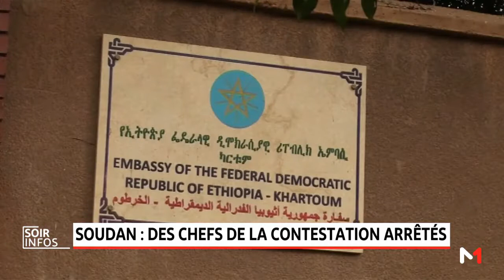Soudan: des chefs de la contestation arrêtés